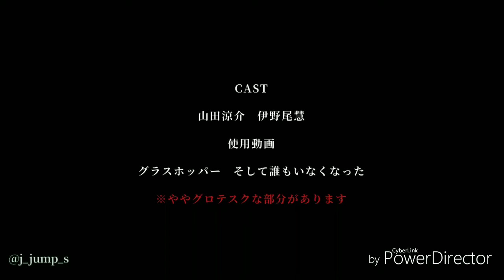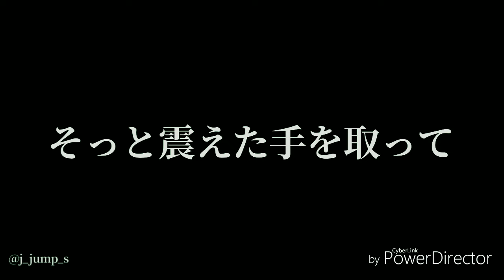山田涼介 伊野尾慧 「だれかの心臓になれたなら」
少し影のある役のふたりと合わせてみました。
一部誤字があります。申し訳ありません。
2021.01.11 サムネイル変更しました。

素敵な楽曲の詳細はこちら▼

動画
山田涼介：グラスホッパー(蝉)
伊野尾慧：そして、誰もいなくなった(日下瑛治)